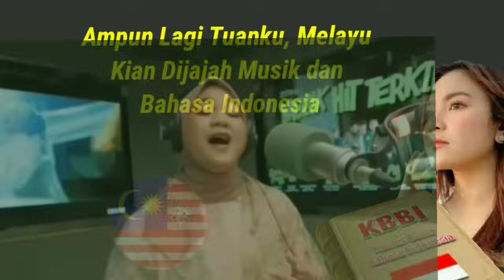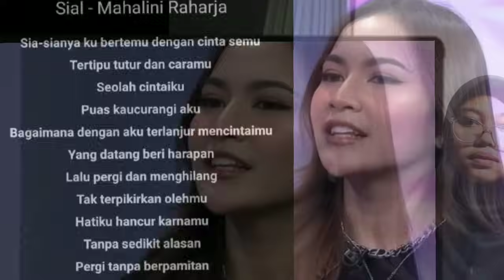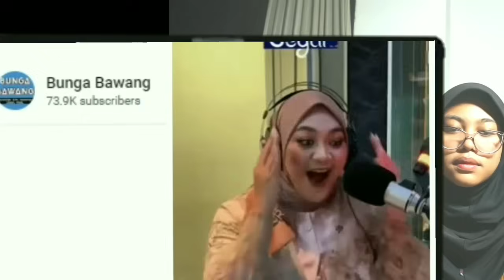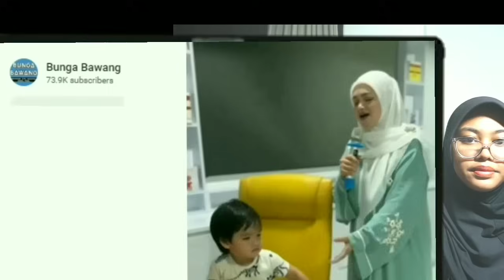Ampun Lagi Tuanku, Melayu Semakin Dijajah Musik dan Bahasa Indonesia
Pengarus musik dan bahasa Indonesia di Malaysia. Konser Letto. Mahalini Sial, Bohongi Hati.  Intan Fadhilah,  Dawai. Malaysia, Kuala Lumpur. Gagalnya manuver  Mahathir untuk menumbangkan Anwar Ibrahim, dengan sentimen kemelayuan. Pandangan mantan menteri Malaysia mengenai stuasi Malaysia. Rafidah Aziz.  Umno. Barisan nasionasl. Besarnya  pengaruh musik dan lagu Indonesia  di Malaysia. Dari acaraa wisuda hingga Malam galau Indonesia. rilaku kaum Melayu Malaysia yang aneh dan selalu dieksploitasi oleh pemimpin mereka.. Ribut rendangan Malaysia Indonesia di lapak Amerika. Kaum Melayu malaysia berusaha mengubah sejarah.  Tapi realitasnya memamg pengaruh british amat kuat. Lagi, Mahathir Mohamad membuat pernyataan kontroversia mengenai Kepulauan Riau.  Anak Mahathir  diperiksa Komisi Rasuah SPRM Malaysia. Malaysia tersingkir lebih awal dari Piala Asia. Kalah 0-1  dari Bahrain. garuda indonesia masih berpeluang.  Masalah identitas nasional.  AFC. Beda  sejarah, era penjajahan di Malaysia dan Indonesia. raja-raja melayu Malaysia. perjanjian pangkor. Masalah.yang sering diperdebatkan di.Malaysia hingga kini. Bahasa Melayu.teepinggrikan. Memartabatkan..Mengantarbangsakan. Simposium. Dewan Bahasa dan Pusatka..Bahasa Indonesia unesco. youtuber Malaysia..Melayu Mahawangsa..Alam.melayu